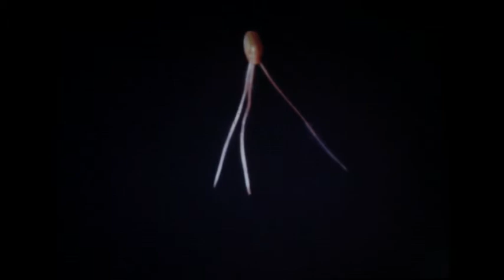Pot Roast Sandwich Poem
Night Prayer 5. Pot Roast Sandwich Poem. By Justin William Evans

This pot roast sandwich
this is the thing
I could eat this every god damned day this pot roast thing
I’d like to consume it like a fungus
a walking armed legged fungus
I’d like to spread it out
peel back its layers and spread it out
and lay on top of it dissolving it with my sweat
and absorbing it through roots that extend through my skin

I feel small most of the time but this pot roast makes me feel big
makes me feel right and big
big as a mountain
fat as a river
fat as the moon reflected in a fucking river
strong as the ocean acting all salty like it’s full of whales
the ocean rolling round on the sand
making slow noise
and climbing up all over itself

trees don’t grow out of the ocean
unless it’s like them trees with the balloons on it
or grows on the back of some dirt fish
only thing grows out of the ocean natural is dirt out the center of the earth

nothing grows out of me but mountains
that’s what I mean
that’s how this god damned sandwich makes me feel
ain’t that something special and real?

I’m the kind of man believes in fate
the kind of man knows where his eating comes from
this pot roast chewed grass out the dirt for me till it got ripe
ready to fuel a more important machine
one day I’ll get ate by something bigger
but I ain’t ripe yet
but that’s why I eat these sandwiches with this bread and this roast
why I trade my hard earned bills for something worth money
I don’t eat bark cause I want my bones white
when they string up whats left of me
and pull me up past the blue sky
and serve me to the godhead
delicious fat and ripe

god damn it this pot roast is the real thing
a real thing and good.